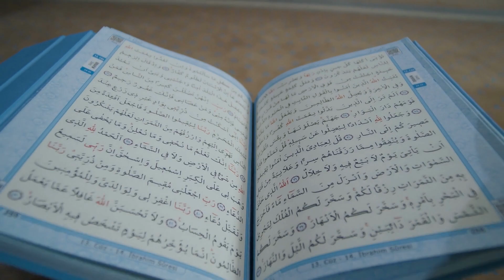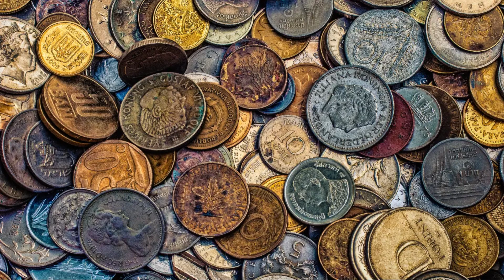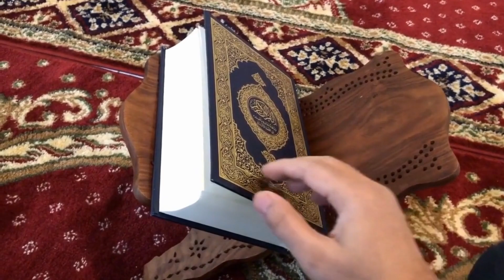Ashab e Kahf ka Complete Wakiya II Seven Youngman Who Slept For 300 Years II islamic videos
In this video i will tell you the complete story of ashab e kahf who slept for 300 years in cave with the blessing of Allah. islamic islamic videos